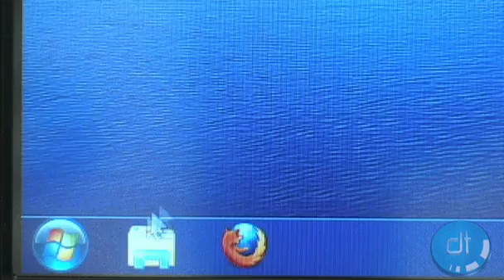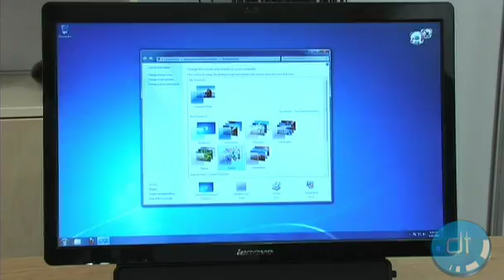Windows 7 Review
Microsofts newest operating system claims to improve performance and functionality over Vista without sacrificing style.